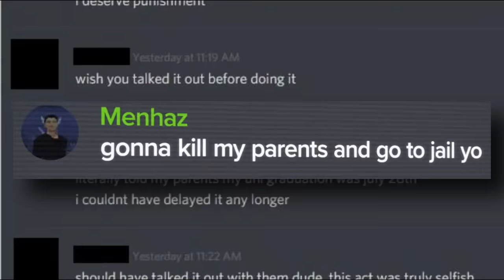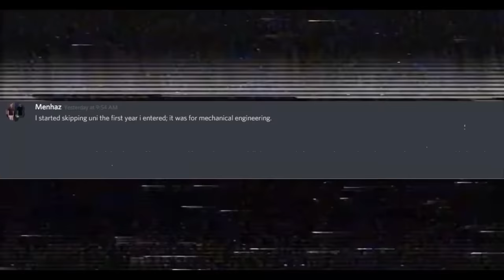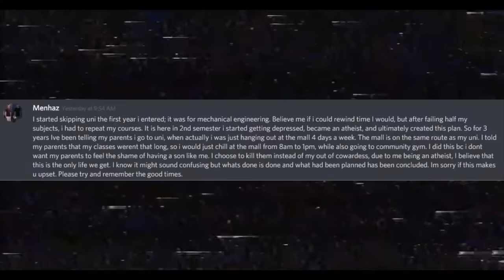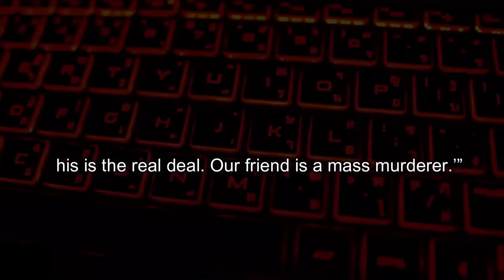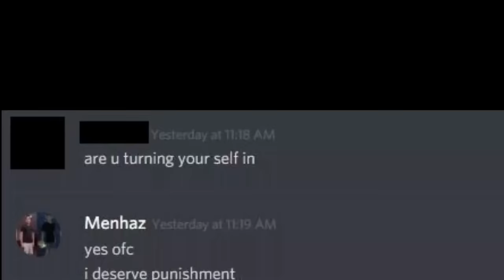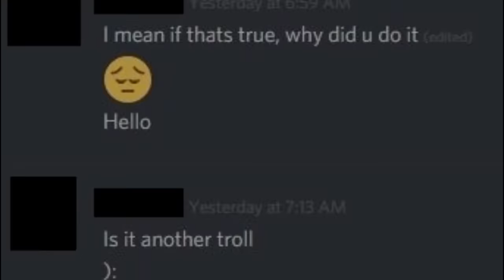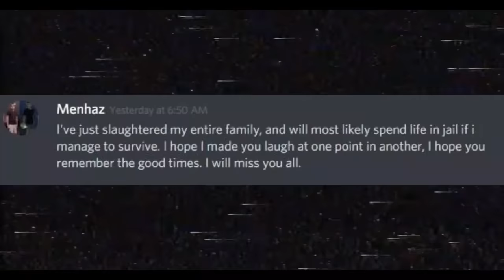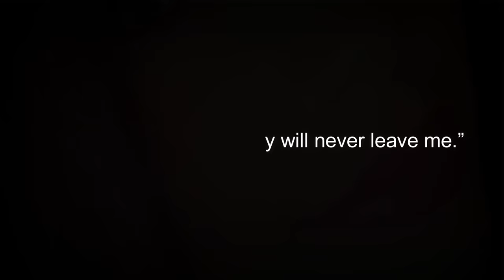The Race to Stop this Discord Killer as he Killed his Family - Menhaz Zaman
In 2019, a young man gradually posted on discord to his friends that he had just killed four of his relatives. When doing so, he provided pictures.